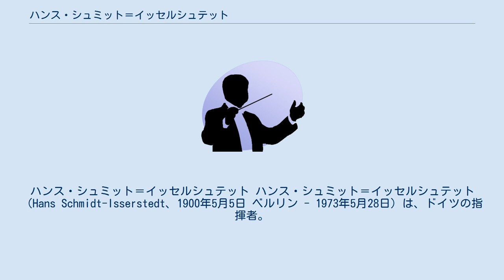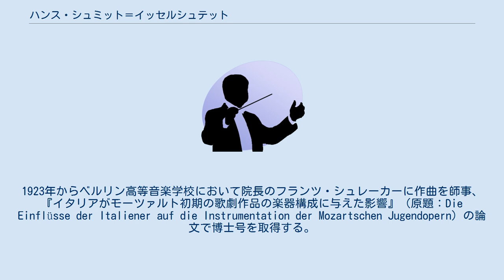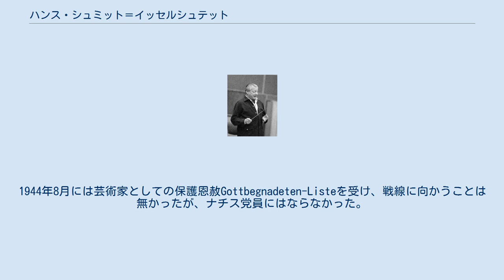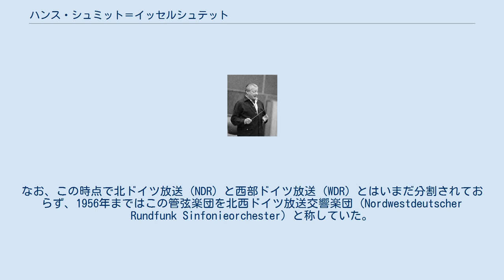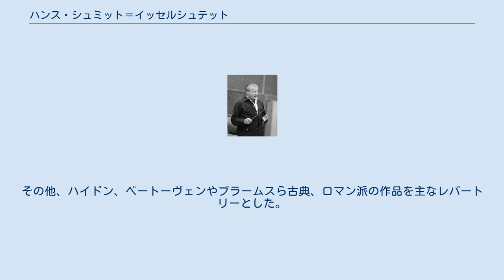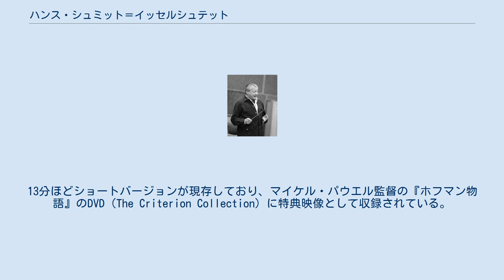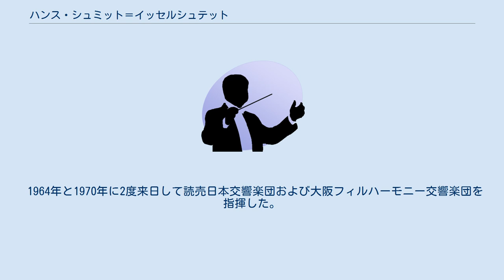ハンス・シュミット＝イッセルシュテット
ハンス・シュミット＝イッセルシュテット ハンス・シュミット＝イッセルシュテット（Hans Schmidt-Isserstedt、1900年5月5日 ベルリン - 1973年5月28日）は、ドイツの指揮者。
 ベルリン東部で200年続いていた旧家であるビール醸造所の息子として生まれる。
“イッセルシュテット”は母の旧姓であり、1928年にベルリンに在る多くのシュミット家と差別化するために改名したもの。
7歳の頃、実家の営むカフェに訪れた楽団に強く影響を受けバイオリニストを目指す。
音楽に造詣の深かった両親はバイオリンを買い与え、9歳の時に家族でカール・ムックの指揮するワーグナーの『ローエングリン』をベルリン王立歌劇場で観覧し、以降次第に音楽に魅せられていった。
中でも、家族コンサートで演奏したモーツァルトのクラリネット協奏曲からは生涯における音楽的な影響を受けたと語っている。
 また、指揮者となったきっかけには、アルトゥール・ニキシュの指揮する振舞とその音楽の創造性に感銘したことが決定的だと語っている。
 1918年にベルリンでアビトゥーアを取得、ベルリン・ミュンスター・ハイデルベルクに学ぶ。
1922年3月には、ハインツ・ティーセン率いるベルリン大学楽団連盟のスウェーデン・ツアー公演にコンサートマスターとして参加した。
1923年からベルリン高等音楽学校において院長のフランツ・シュレーカーに作曲を師事、『イタリアがモーツァルト初期の歌劇作品の楽器構成に与えた影響』（原題：Die Einflüsse der Italiener auf die Instrumentation der Mozartschen Jugendopern）の論文で博士号を取得する。
1923年にバルメン（現在のヴッパータール）の歌劇場でコレペティートルを務め、1928年には自作『ハッサンの勝利』（原題：Hassan gewinnt）を演奏するにいたった。
その後ロストック・ダルムシュタットで研鑽を積み、1935年にハンブルク国立歌劇場の首席指揮者となった。
1942年にはベルリン・ドイツ・オペラの歌劇監督に就任。
1944年8月には芸術家としての保護恩赦Gottbegnadeten-Listeを受け、戦線に向かうことは無かったが、ナチス党員にはならなかった。
 ナチス・ドイツの敗戦後、1か月も立たないうちに英占領軍のジャック・ボーノフ少佐は、占領地域の北ドイツに於いてBBC交響楽団を模範にした管弦楽団の設立を模索し、非ナチ党員であったシュミット＝イッセルシュテットにその任を託した。
シュミット＝イッセルシュテットは実現に向け、ただちに各地を回り楽団員を召集した。
 楽団に与えられた早急の指名は、ナチスの統制下で圧迫を受けていた作曲家の作品の掘り起こしと復権を行い、また放送用の音源コンテンツを提供できる体制を整えることにあった。
シュミット＝イッセルシュテットは超人的な速さでこれを実現し、1945年8月にはユーディ・メニューインを招いて第1回の演奏会を実現させた。
この時の演目はメンデルスゾーンのヴァイオリン協奏曲だった。
なお、この時点で北ドイツ放送 (NDR) と西部ドイツ放送 (WDR) とはいまだ分割されておらず、1956年まではこの管弦楽団を北西ドイツ放送交響楽団 (Nordwestdeutscher Rundfunk Sinfonieorchester) と称していた。
また、現在のケルンWDR交響楽団は1947年に既にその前進となるケルン放送交響楽団を別途1947年に設立している。
 シュミット＝イッセルシュテットの統率の下、管弦楽団は飛躍的な進歩を遂げ、ヴィルヘルム・フルトヴェングラーやハンス・クナッパーツブッシュ、オットー・クレンペラー、カール・シューリヒトらのトップクラスの指揮者を客員に迎えるにいたった。
シュミット＝イッセルシュテットと北ドイツ放送交響楽団は、1961年に西側の管弦楽団としては初めて当時のソ連を訪れ、モスクワとレニングラード（現在のサンクトペテルブルク）で演奏会を行い、喝采を浴びた。
その他にもその手兵たる楽団を率いてフランス・イギリス・北米などでの海外公演を実現させている。
 1971年7月31日の退任まで26年にわたり、事実上の音楽監督職も務めていた首席指揮者の地位にあり、退任後は終身名誉指揮者とされた。
 戦後は、北ドイツ放送交響楽団を基...